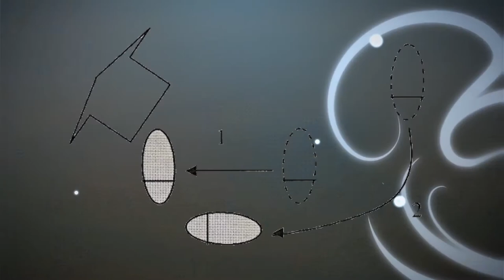Medieval & Fantasy Fighting for Stage & Screen